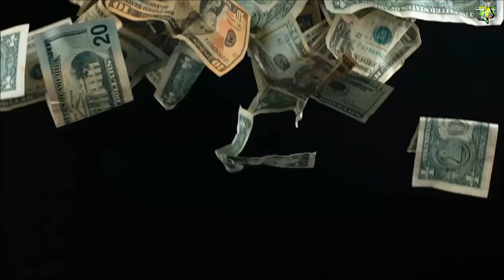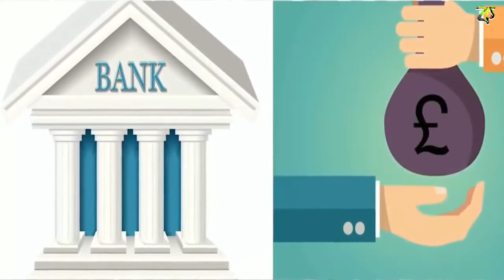কোটিপতি ভিখারী । এদের ইনকাম শুনলে আপনার চোখ কপালে উঠবে । 10 Professional Richest Beggars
কোটিপতি ভিখারী । এদের ইনকাম শুনলে আপনার চোখ কপালে উঠে যাবে । 10 Professional Richest Beggars

This Video is made by me on “10 Professional Richest Beggars”. This is totally information based and educational related content. It will help our viewers to widen their knowledge. The content is collected from various sources like YouTube,Facebook,Wikipedia,Website & Newspaper .The contents are collected with the permission of proper authority and followed the copyright rules 107 (Act 1976) which is made for ‘Fair Use’ Allowance. This video is made by following all the guideline of YouTube And I am very thankful to them who help me to make this video successfully.

:::::::::::::: ►►►►►|| ● VIDEO FOOTAGE SOURCE CREDITS ● ||►► ::::::::::::::::::::::::

➽ All Video Clipped Are Collected from So Many Sources as one video clipped is not sufficient for proper authentic information to the viewers...Copyright rules 107 (Act 1976) was properly followed by me when I  collected the video clips. I would like to humbly thank to Google,YouTube,Tranko TV .

:::::::::::::: ►►►►►|| ● PHOTOS SOURCE CREDITS ● ||►► ::::::::::::::::::::::::

➽ I hereby declare that all Images use to make this video is from Google Search Photos all are taken from Google Image search and using advanced image search option. Usage rights: "free to use, share or modify".Thank You Google.

:::::::::::::: ►►►►►|| ● MUSIC CREDITS ● ||►► ::::::::::::::::::::::::

➽ The Background Music is used  in this video is not copyright.